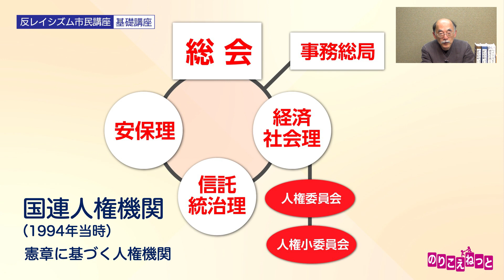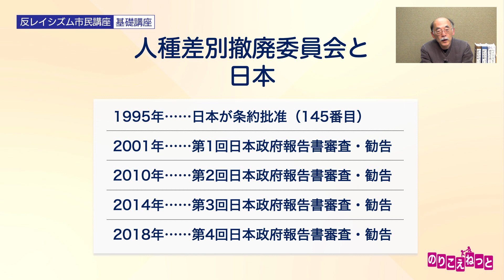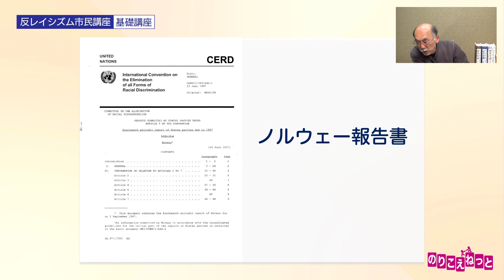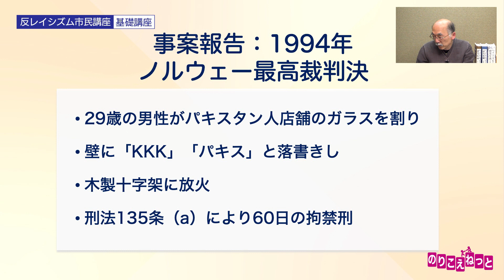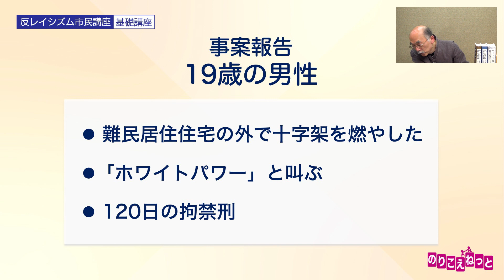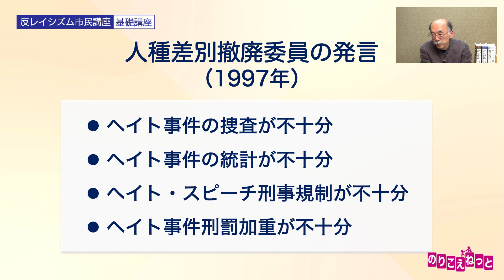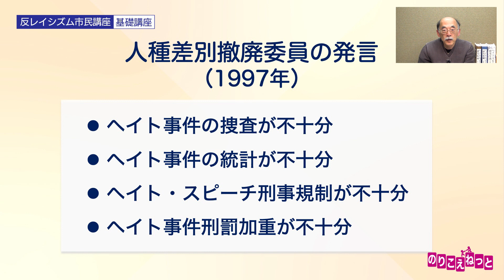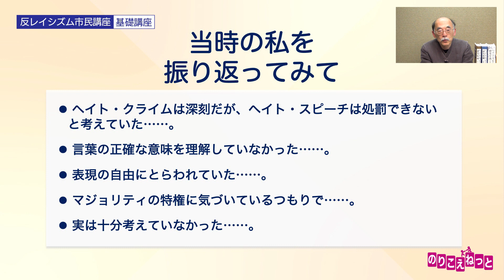事件・裁判に見るヘイト D-5「1997年の人種差別撤廃委員会」：反レイシズム市民講座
D「事件・裁判に見るヘイト」第5回
差別は社会を壊す。ヘイトは人を傷つけ、民主主義を壊す。ヘイト・スピーチを刑事規制するのは、人間が人間であるための必須条件。人として認められる権利と人間の尊厳を尊重し、ふつうの社会を作るための最低条件を説くヘイト問題基礎講座です。
D「事件・裁判に見るヘイト」全12回
1.ヘイト略年表
2.1987～89年のチマ・チョゴリ事件
3.1994年のチマ・チョゴリ事件（１）
4.1994年のチマ・チョゴリ事件（２）
5.1997年の人種差別撤廃委員会
6.1998年のチマ・チョゴリ事件
7.1998年の千葉朝鮮総連強盗殺人事件
8.石原都知事の「三国人」発言
9.2001年の人種差別撤廃委員会
10.2002～06年のチマ・チョゴリ事件
11.国立大学受験資格問題
12.ディエン国連人種差別特別報告書